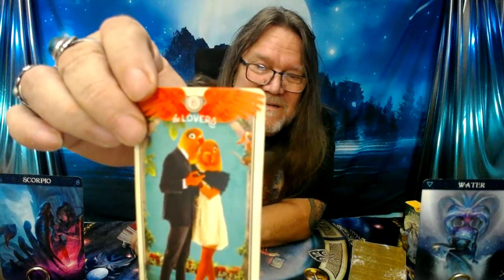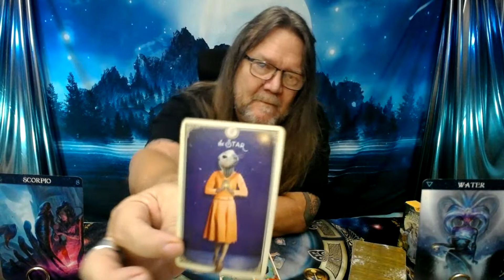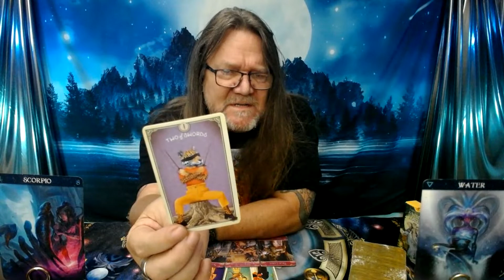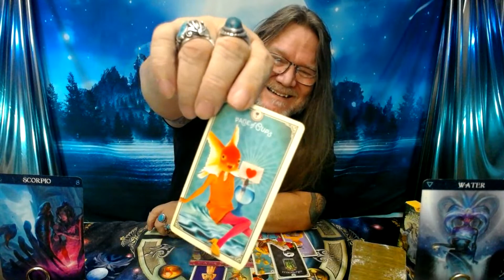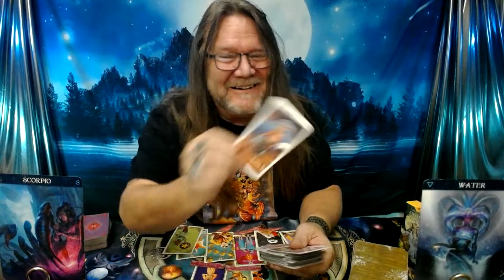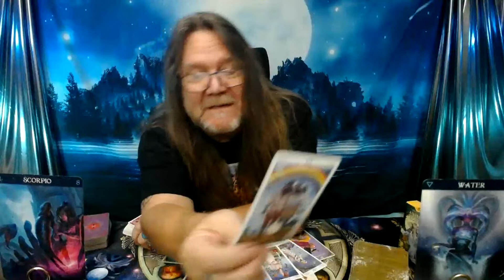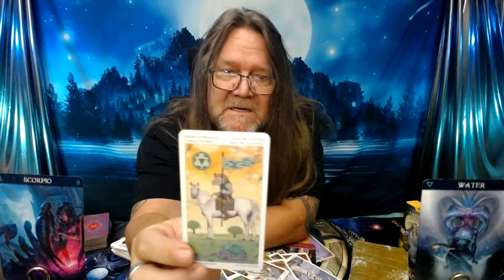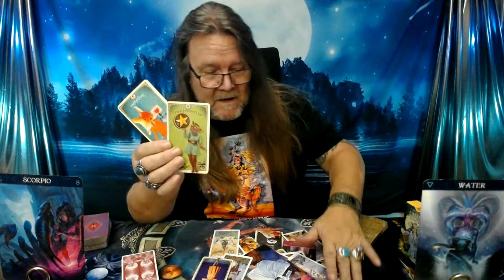"Scorpio, Love Tarot!" (Early September, 2023) TIMELESS)